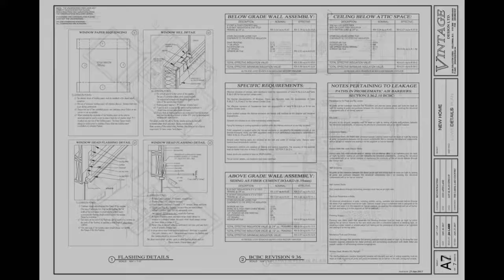13331 Apex Lane, Lake Country, V1V 2L9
Move in just in time for fall with this beautiful new home by MJI Contracting! This home is being constructed by a well known and skilled local builder using top quality materials. It is still early enough in the building process for you to customize it to your taste. The natural brightness of this southeast facing house is complemented by beautiful lake, city, and valley views. Three bedrooms on the main floor and lots of space in the basement make this the perfect layout for families or empty nesters. A suite in the basement can help keep your mortgage payments down, or the basement can be left unfinished if you do not need the extra space (or would like to complete it at a later date). A well planned design with all usable space shows that this floor-plan has clearly been thought out. This home will stand out among the neighbours for its superior build quality, design, and finishes.

REALTOR®
Kattlin Stass
Century 21 Assurance Realty Ltd
MLS®